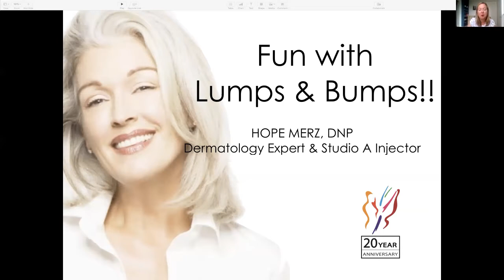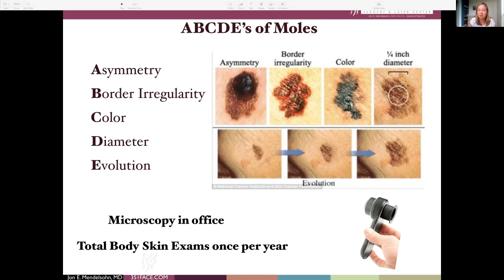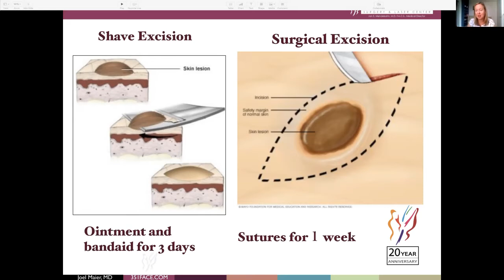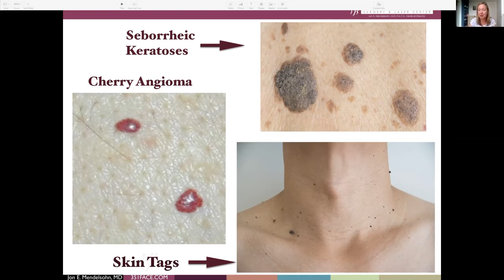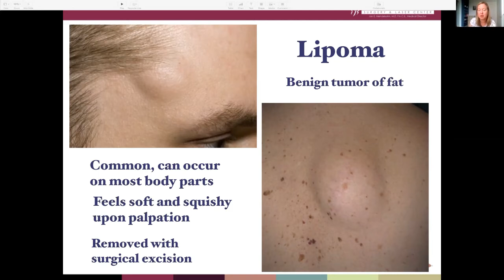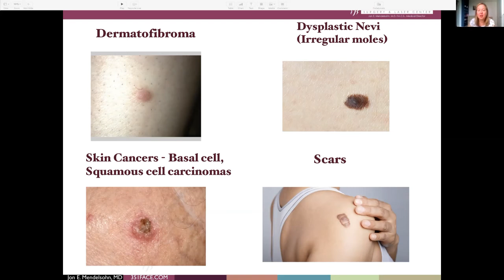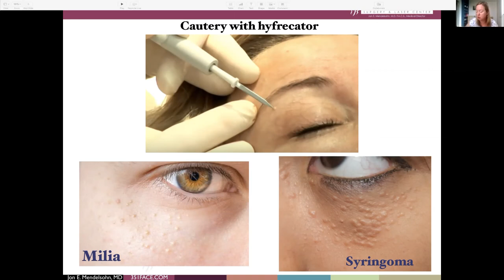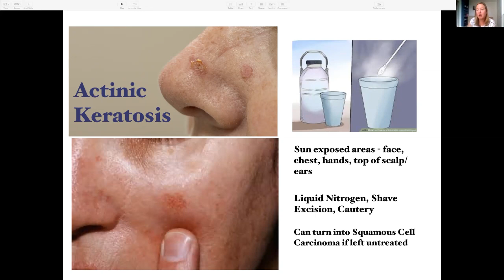Common Skin Lumps and Bumps on Let's Have Lunch (ep12)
Hope Merz, DNP is back to review many of the common skin lesions, what we can do for skin lumps and bumps and how to tell if you might have a skin cancer, a mole, a precancerous lesion or simply an age spot you want removed